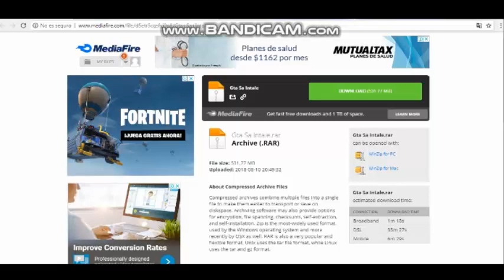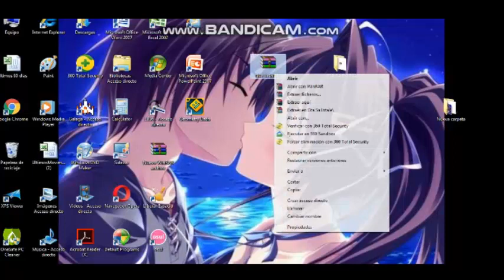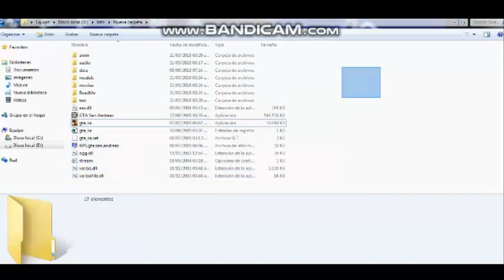Como Descargar GTA SAN ANDREAS